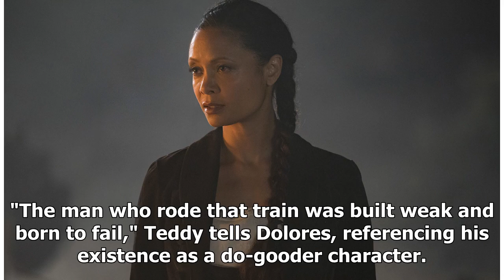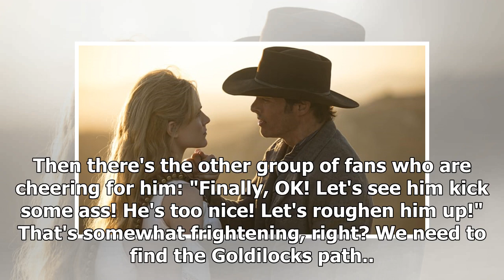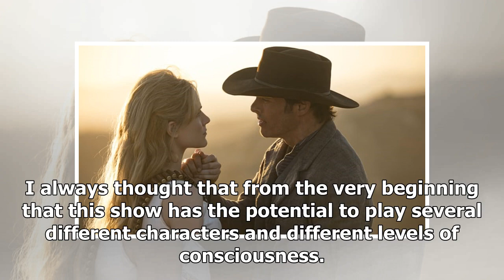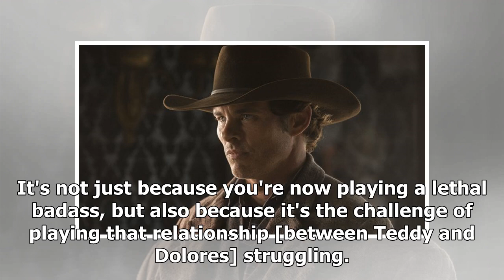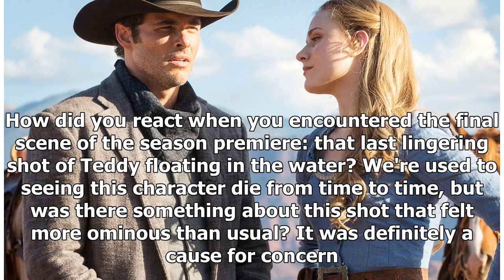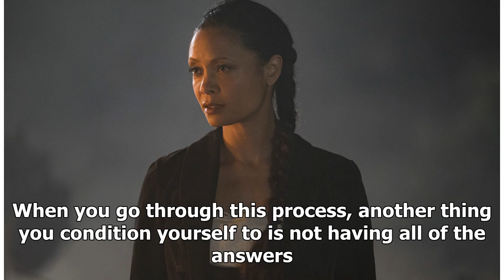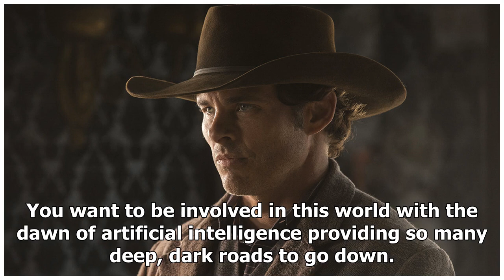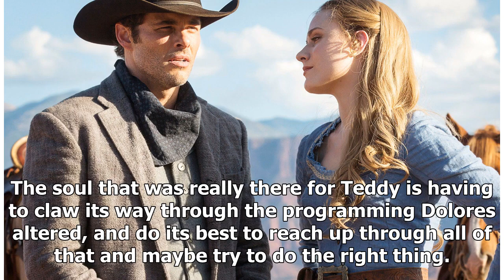'Westworld': James Marsden sur Breaking Bad dans la saison 2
[This story contains spoilers through season two, episode seven of HBO's Westworld, "Les Ecorches."] "That's the last of my mercy. Better use it fast." With those words, paired with a single bullet, J...